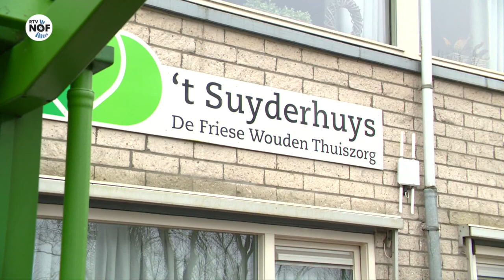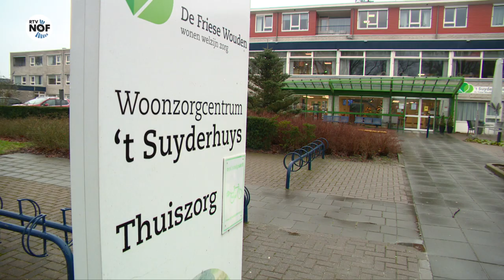Rode Kruis tijdelijk niet ingezet in 't Suyderhuys om drukte te voorkomen